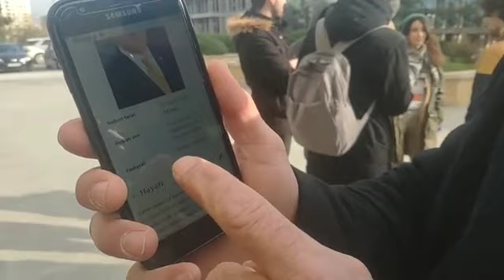Namizədlərin MSK qarşısında etirazı davam edir